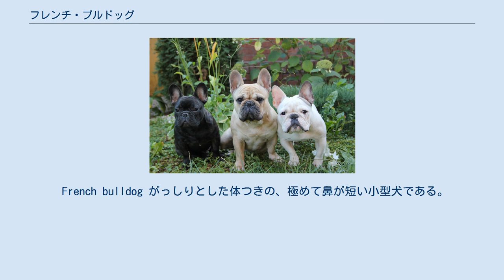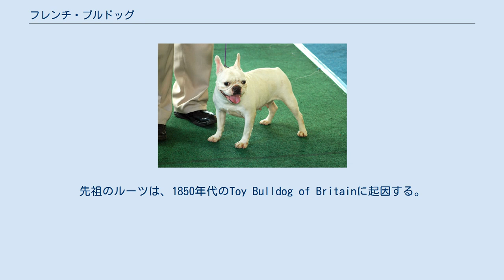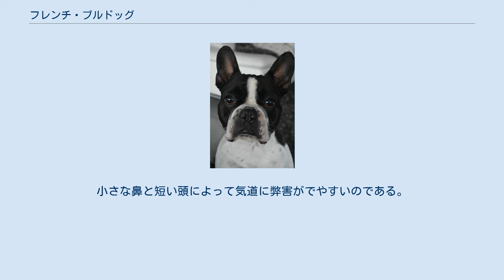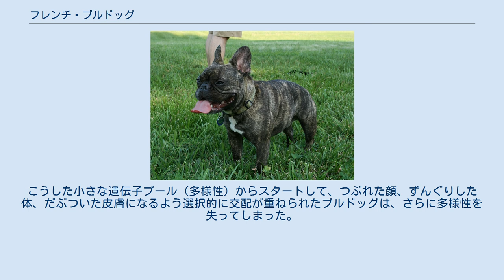フレンチ・ブルドッグ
18世紀イギリスの織物職人がフランスに渡った時、一緒に連れて行ったミニチュア・ブルドッグ（オールド・イングリッシュ・ブルドッグの小型版犬種）が元となり、パグやテリアとの交配で誕生した。
 日本には大正時代に紹介され、昭和初期には数多く飼育された。
その後日本での人気は衰えたが、2000年代に入ってから人気が復活している。
 French bulldog がっしりとした体つきの、極めて鼻が短い小型犬である。
特徴的なのはコウモリが羽を広げたような耳で、バット・イアと呼ばれる。
尾は通常短く、ほとんど振る事はできない。
後述するパイドの個体は、時にボストン・テリアと混同される場合があり、現在では血統書を発行するにあたり、フレンチ・ブルドッグかボストン・テリアかをDNA鑑定することがあるらしい。
利口で愛情深い性格である。
ヘルニア・聴覚障害・白内障にかかりやすい。
体高28～33cm、平均体重11kg。
 フレンチ・ブルドッグの個性的な姿かたちは、自然にできあがったものではなく、人が人為的な交配によって作り上げたものである。
先祖のルーツは、1850年代のToy Bulldog of Britainに起因する。
ペットとしての人気のに伴い、2000年に入り、繁殖頭数が急増してきている。
繁殖数の急増と共に、フレンチ・ブルドッグの健康被害が近年顕著化しつつある。
2013年にイギリスで獣医にかかったフレンチ・ブルドッグたち（総勢2228匹）が、どのような疾患を持っていたの統計では、72.6%もの犬たちに、少なくともひとつ以上の治療が必要な病気が認めた。
他の犬種では、その割合は27.6%であるので、やはり有意に病気になり易かった。
また、何らかの生涯に渡っての治療が必要な病気を患う平均年齢が、フレンチ・ブルドッグの場合 1.3歳、他の犬種は4.5歳で、有意な差だと報告している。
最も罹患率が高かったのが皮膚の病気である（17.9%）。
これは不自然な肌のたるみに起因するのではないかと言われている。
また、12.7%のフレンチ・ブルドッグが、重篤な呼吸障害（短頭種気道症候群）を発症していた。
小さな鼻と短い頭によって気道に弊害がでやすいのである。
他にも眼病、下痢症、耳感染症などにかかりやすいことがわかった。
 横顔 ブルドッグの遺伝子を初めて完全に解析した研究の結果では、ブルドッグの遺伝的多様性がきわめて低いことが明らかになった。
遺伝的多様性が低い理由の一つは、現代のブルドッグがわずか68匹の集団から始まっていると見られることだ。
こうした小さな遺伝子プール（多様性）からスタートして、つぶれた顔、ずんぐりした体、だぶついた皮膚になるよう選択的に交配が重ねられたブルドッグは、さらに多様性を失ってしまった。
遺伝的多様性の低下により、さらに交配を重ねると、疾患が急増するかもしれないと報告されている。